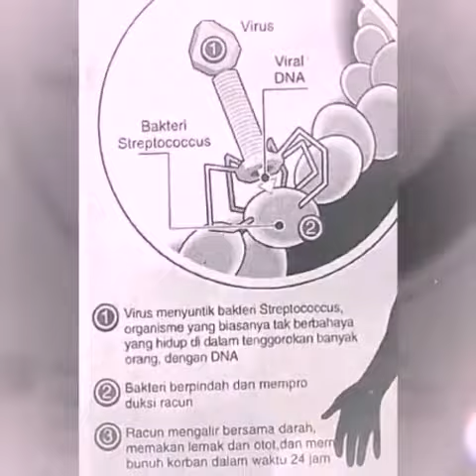Outthing 1b [ novel audio ] audiobook audionovel podcast podcastnovel bagian 1b